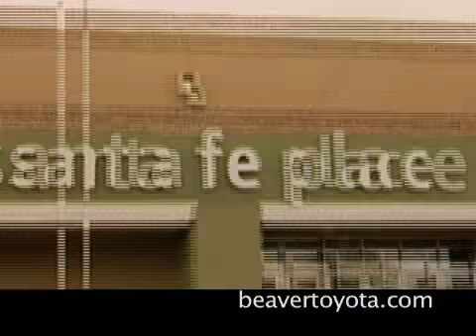TM # 2 2010